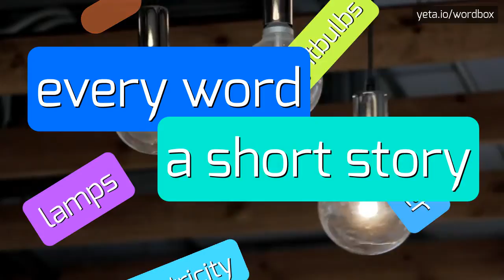UNEXPRESSIVELY - HOW TO PRONOUNCE IT!?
Watch how to say and pronounce "unexpressively"!
Want to know how other words sound like? Look for unexpressive, unexpressively on wordbox channel!